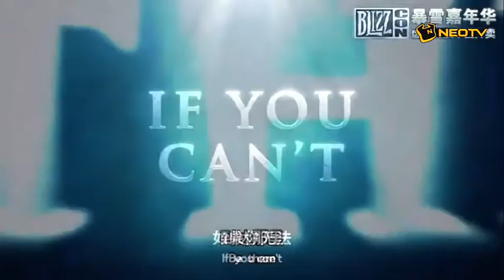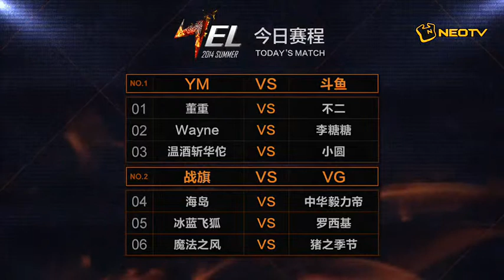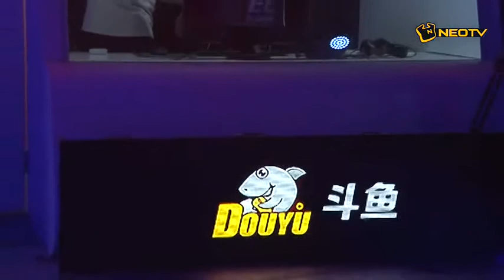Hearthstone NEL Summer 2014 Season 1 Playoffs | 3rd Place Match | YM vs DouYu